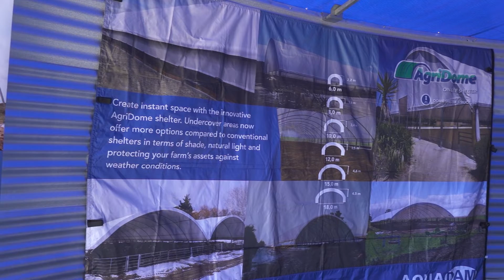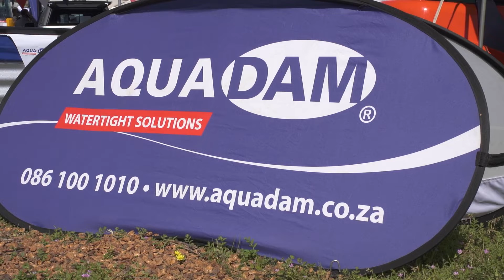Aqua Dam provides water storage solutions to farmers across South Africa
Aqua Dam is present at Cape NAMPO 2022 to showcase their wide variety of water storage solutions. These include dams, tanks and containers.

Their Agri Dome product requires no pillars and can cover a space of 30 meters. The PVC structure offers shade and storage for you animals and implements.